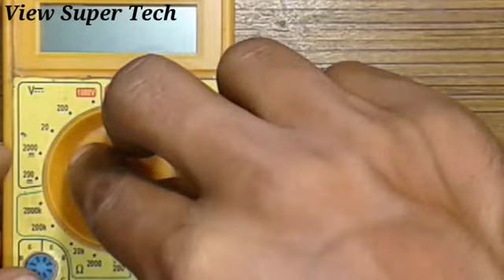Mobile Charger Repair.